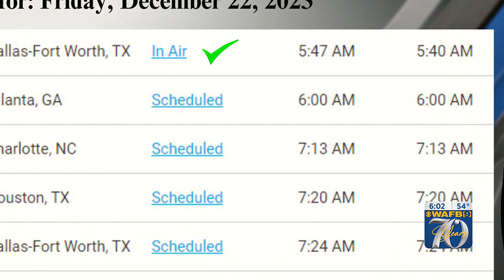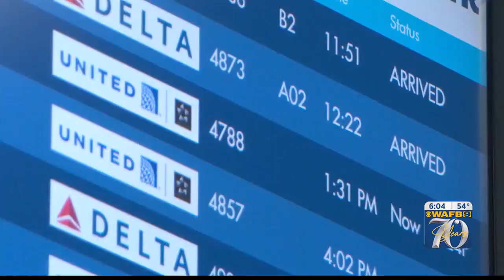What to know before you fly out of BTR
Officials said 2023 had some of the highest load factors in BTR history and said Friday will be no exception.